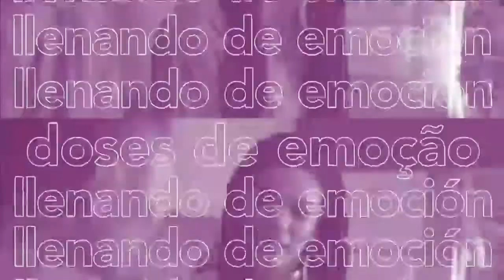Fox life ahora se llama STAR LIFE | Promo STAR LIFE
Gracias.